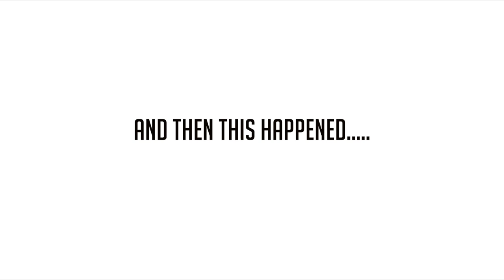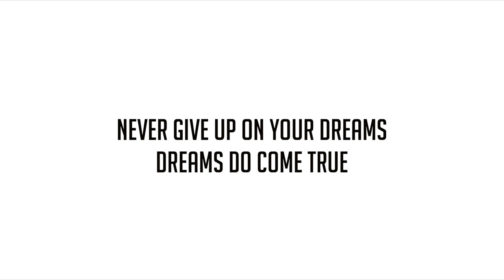AANGENOMEN OP MIJN DROOMSTUDIE? ☆